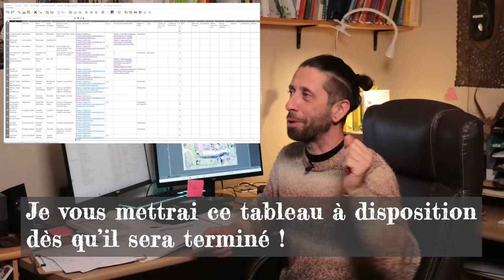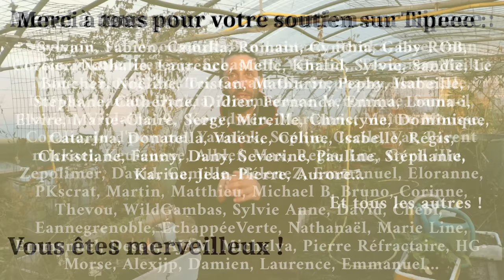Légumes vivaces mois par mois. Épisode 1 - Janvier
Dans cette série, je partage toutes les étapes et travaux à faire pour installer et entretenir un jardin de légumes vivaces... et il y en a tellement qu'on ne risque pas de s'ennuyer. Prêts pour un autre voyage ?

- Pour acceder à tout un tas de documents et liens sur mon site internet :

Sommaire :
0:00 – Intro
2:11 – C’est quoi un légume vivace ?
4:00 – On passe à la pratique
4:21 – Travail de référencement
6:47 – Aménagement du jardin
10:00 – Un souci de place…
11:41 – Quelques plantation d’hiver
12:54 – Entretien des asperges
13:27 – Récolte et stockage des tubercules
14:24 – Quelques multiplications en pépinière
14:49 – Concours photo… participez à cette série